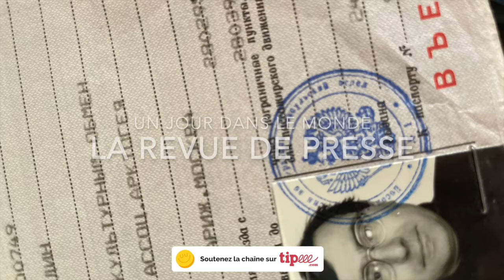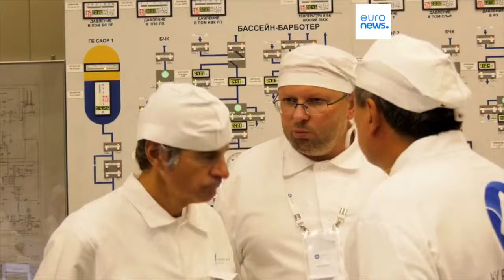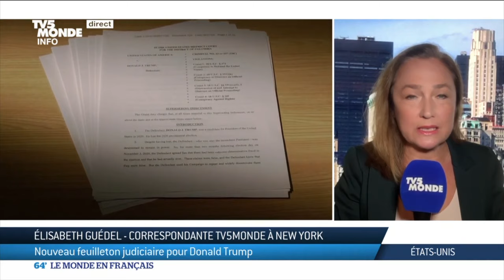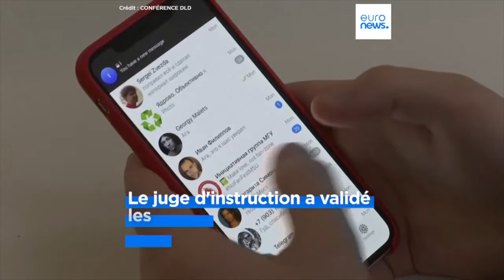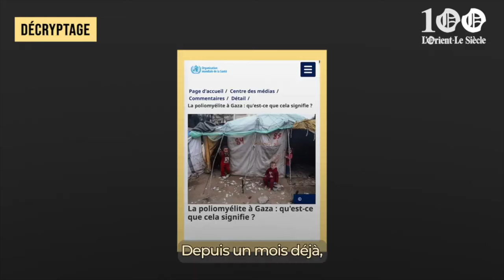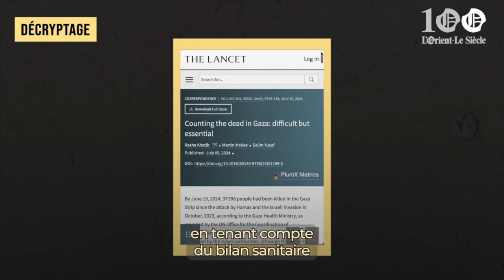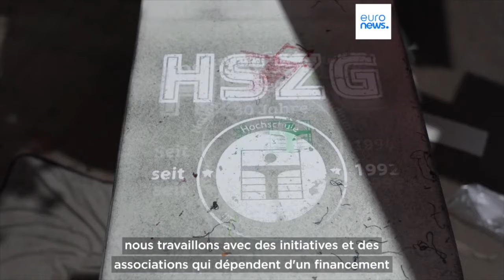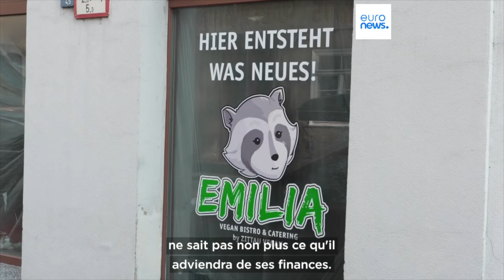Un Jour dans le MondeUkraine le chaudron Revue de Presse N°311